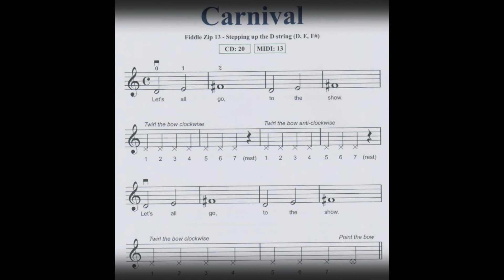Carnival -Violin & Viola by Adam Nanou Encore On Strings 1